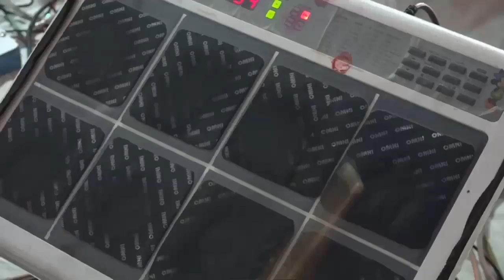Sason Ki Mala Pe Simru Mai Sai Naam | Sai Kanwar Ram | Dheeraj Kataria | Jaikishan Talreja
Sai Kanwar Ram Varsi Utsav Programme Ajmer 2017

Song :- Saanso Ki Mala Pe
Singer :- Dheeraj Kataria, Jaikishan Talreja
Video By:- Shri Sai Films-Vijay Kewlani , Ashok Joshi
Editing:-Jai Kumar Laungani
Organisers:-Sant Kanwar Ram Seva Mandal. Ajmer
Copyrights/Label/Owner :- Baba CD World & Studio

Sindhi Pen Drives, Memory Cards, Cds & Dvds Available At: BABA CD WORLD, DARGAH BAZAR, AJMER. MO-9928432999, 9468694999

Sindhi Topis, Jhulelal Sai Flags, Lockets, Pendents, Malas, Maflar, Key-Chains, Pens Also Available..